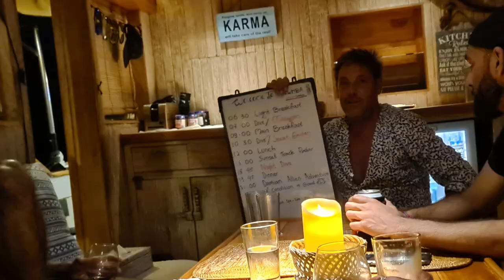How to explore Komodo National Park in the best way. Lost Paradise Charters. October 2022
Lost Paradise Charters ⚓

Here you have the recipe for having an amazing time in Komodo National Park:
Gather a bunch of good friends with some new people on the beautiful phinisi boat - Mikumba 2 - with it's amazing crew.

We spent a week together in the beautiful marine park and in Labuan Bajo, what more can you ask for?

Don't dream your life, live your dreams ⛵